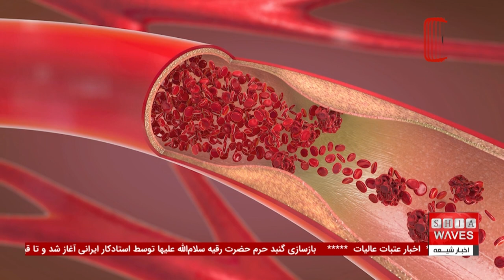ائتلاف آمریکایی انگلیسی و حملات هوایی به یمن *چند خبر کوتاه*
تلویزیون المسیره، تحت کنترل شیعیان زیدی حوثی، گزارش داد که ائتلاف دریایی آمریکا و بریتانیا روز جمعه سه حمله هوایی به فرودگاه تحت کنترل حوثی‌ها در شهر بندری حدیده یمن انجام داد.
این تلویزیون جزئیات بیشتری ارائه نکرد، اما ساکنان محلی در شبکه‌های اجتماعی گفتند که این حملات به اهداف حوثی‌ها اصابت کرده است. بر اساس گزارش تلویزیون حوثی‌ها، این حملات هوایی اندکی پس از چهار حمله دیگر توسط نیروهای ائتلاف که جزیره کامران یمن در دریای سرخ را هدف قرار دادند، انجام شد.

این اخبار کوتاه روز شامل گزارش‌هایی از تصادف زنجیره‌ای در عربستان به علت طوفان گرد و غبار، مجروح شدن حدود 30 پناهجوی افغانستانی و نپالی در صربستان، و تولید رگ‌های خون‌رسان با چاپگر سه‌بعدی است.
برای مشاهده تحلیل‌های بیشتر و به‌روزترین اخبار، به کانال یوتیوب ما بپیوندید. در این کانال، ما به بررسی دقیق‌تر این رخدادها و تاثیرات آن‌ها بر وضعیت سیاسی و انسانی مناطق مختلف می‌پردازیم. مطمئن باشید با مشاهده ویدئوهای ما، از آخرین تحولات و زوایای پنهان این بحران‌ها آگاه خواهید شد.

00:00 - حمله هوایی آمریکا و بریتانیا به فرودگاه حوثی‌ها در الحدیده یمن
00:53 - طوفان گرد و غبار در عربستان، تصادف زنجیره‌ای و کشته شدن ۴ نفر
01:00 - حادثه در بزرگراه رین بیشه، مصدومان به بیمارستان
01:25 - واژگونی خودروی حامل پناهجویان در صربستان، زخمی شدن ۳۰ نفر
01:46 - برخورد اتوبوس با تریلی در پاکستان، کشته شدن ۴ نفر و زخمی شدن ۱۰ نفر
03:36 - چاپ سه‌بعدی عروق خونی برای درمان بیماری‌های قلبی عروقی

ویدیوهای مرتبط